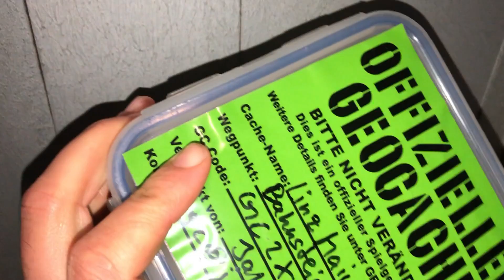Cache Compilation - dzcsiga - July - December 2020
Találatok 2020 Április
SPOILER VIDEO! Ebben a videóban a rejtés helye LÁTSZIK!